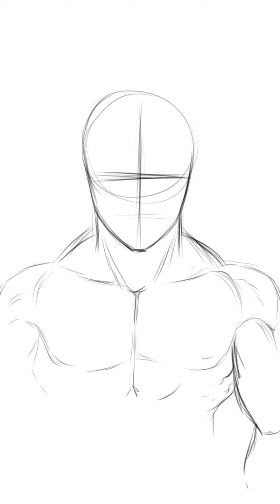Drawing Son Goku Dragon Ball with My Style Drawing